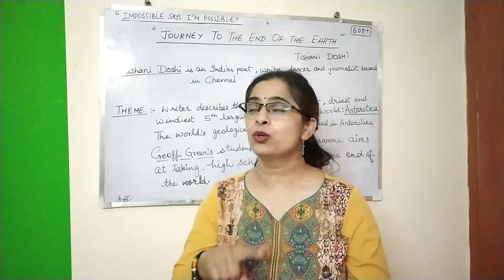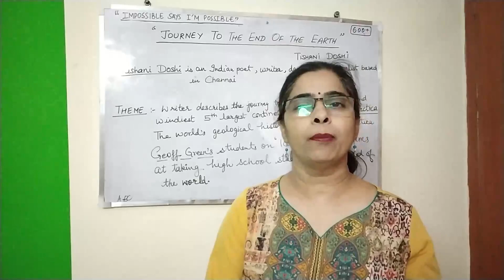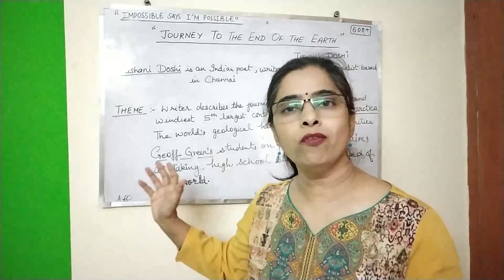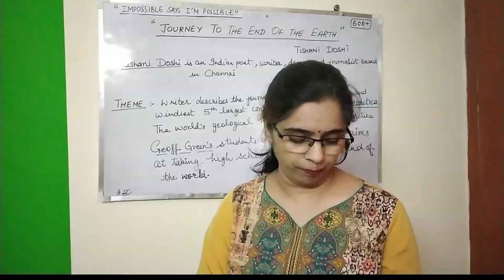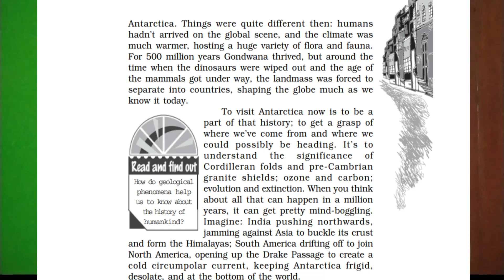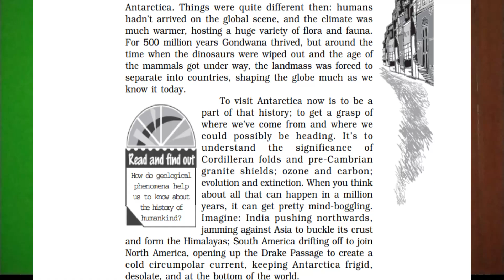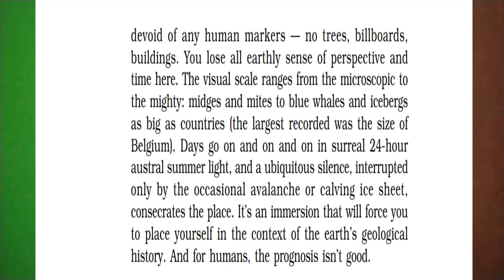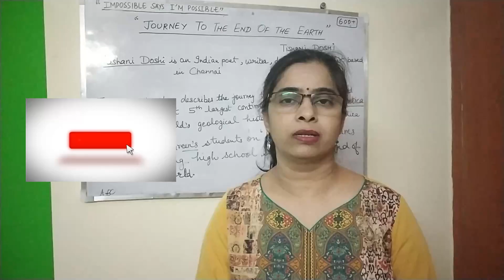"JOURNEY TO THE END OF THE EARTH" | CBSE | VISTAS | Class 12th | Lesson 3 | PART 1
word to word description of 3rd lesson JOURNEY TO THE END OF THE EARTH from VISTAS book in pictorial way an easy way to understand and learn effectively.